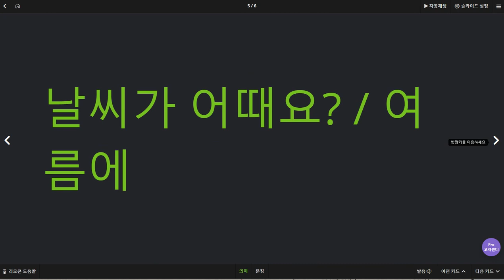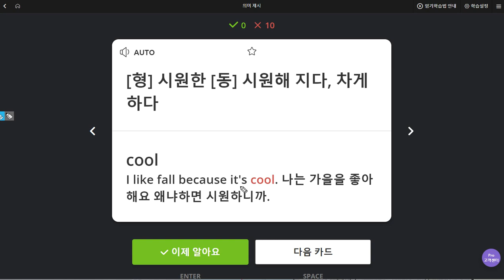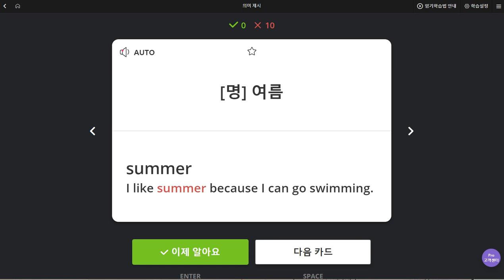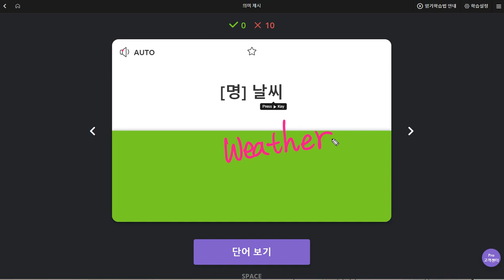박서희 2019 08 30 일대일